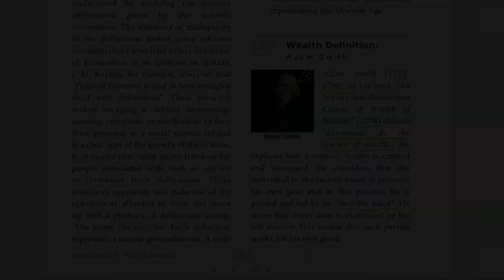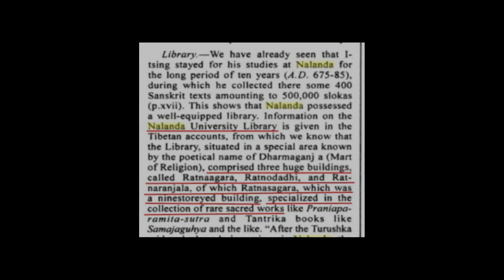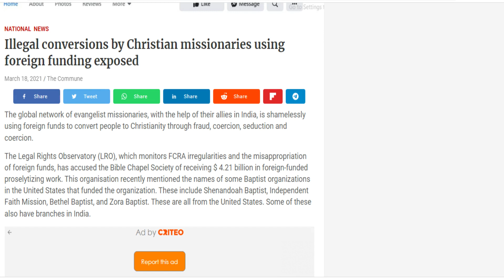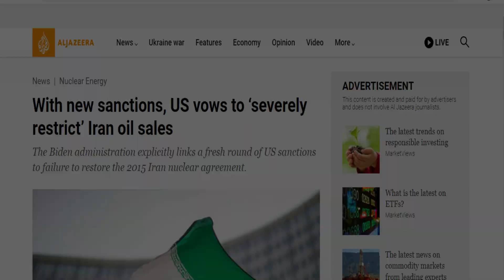How the world is surrounded by India?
In this video, we will be sharing the views that currently the world is discussing about India. The views on the western think tanks those who are unnecessarily barking on India , that why are we buying oil from Russia even though the western nations are not table to live without russia,instead.

In this video :
Researched, presented & Edited by
Sudhanshu Kurni (sk)

Stay safe and stay home everyone 🙏 😷!
Must know where you are! 😊

~ The 'INDIA is my Blood group' team!

Credit are not taken by me (INDIA is my blood group).